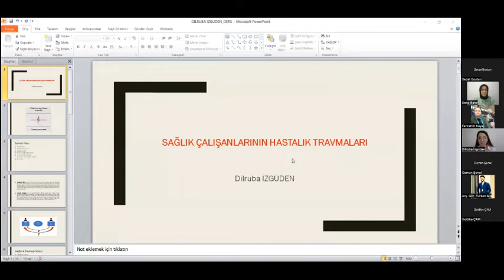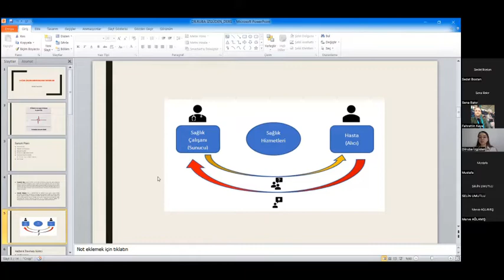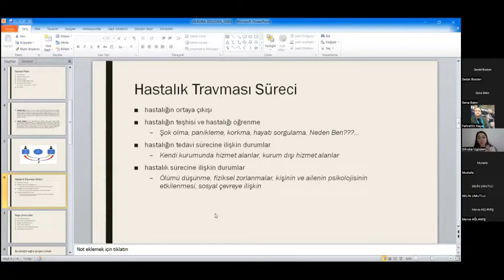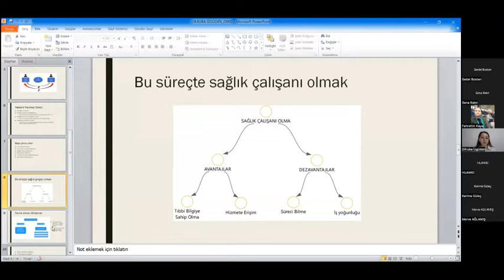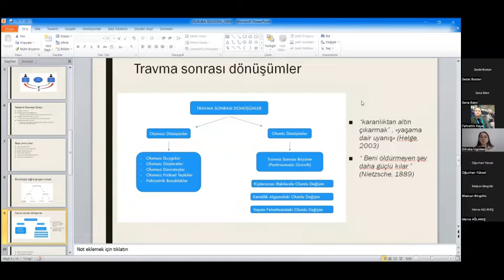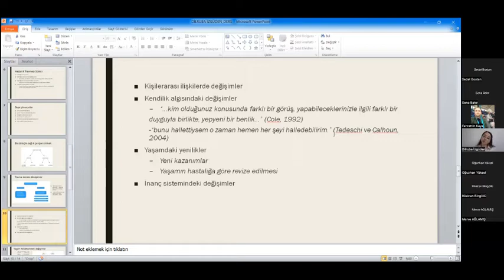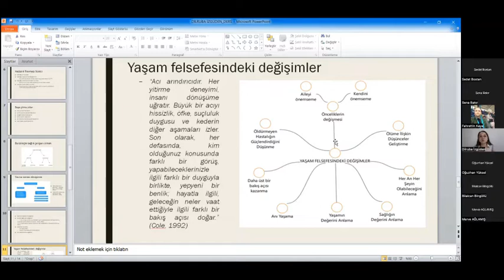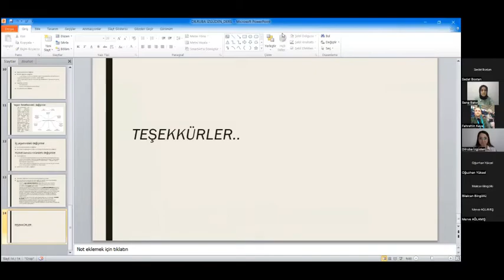USSAM SYO I Dr. Dilruba İZGÜDEN Sağlık Çalışanlarının Hastalık Travmaları